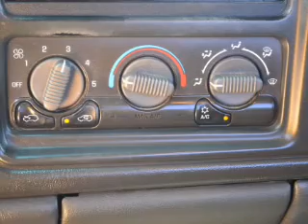2001 CHEVROLET SILVERADO 1500 - Lubbock Texas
Year: 2001
Make: CHEVROLET
Model: SILVERADO 1500
Trim: 2WD REGULAR
Engine:
Transmission: 4-SPEED A/T
Color: RED
Mileage: 124435
Address:
2401 S.Loop 289